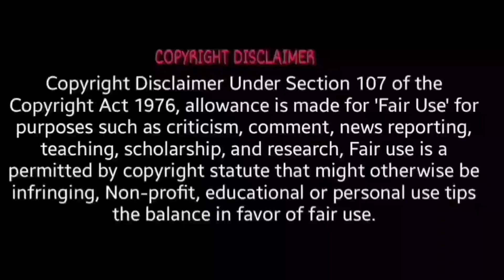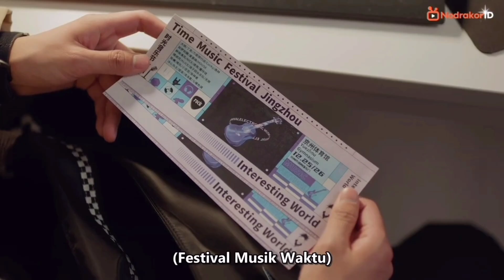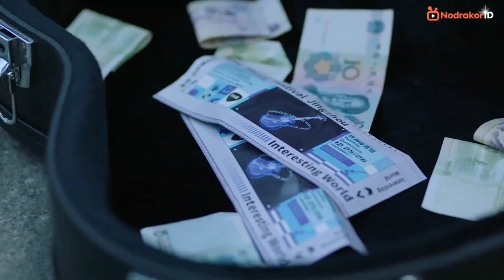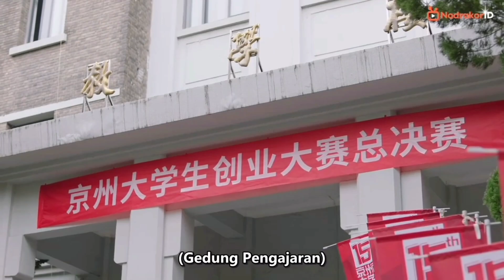School love story ❤️| മലയാളം explanation | episode 23